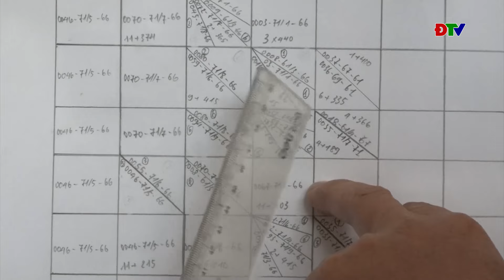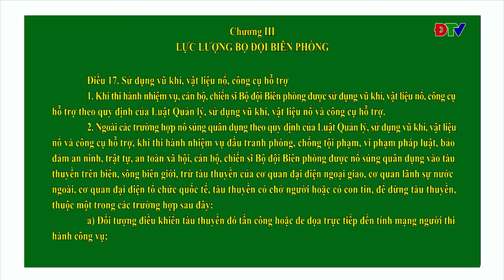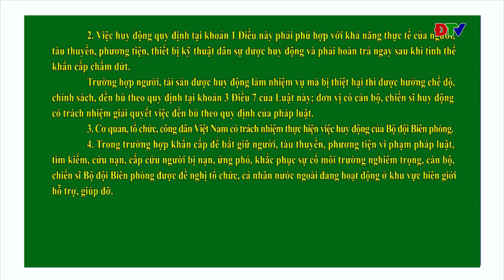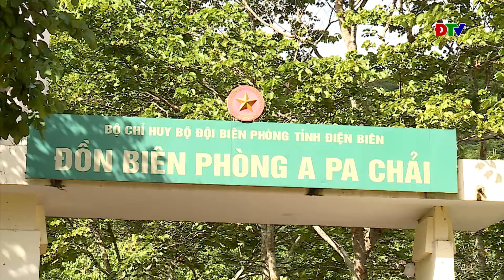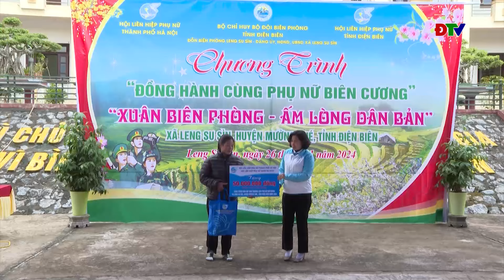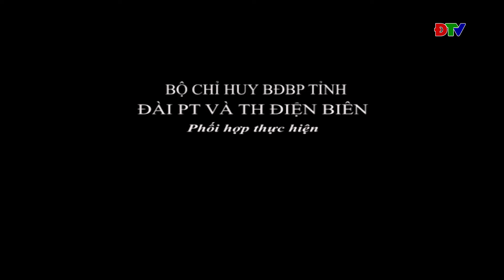ĐIỆN BIÊN - Vì chủ quyền an ninh biên giới (Ngày 12-02-2024)